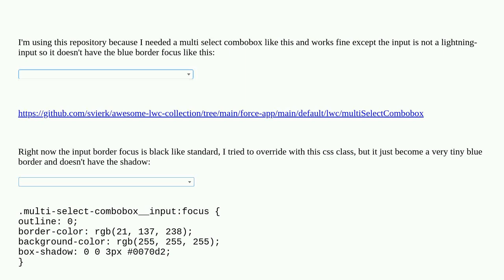Salesforce: Replicate border focus behavior lightning input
Replicate border focus behavior lightning input

A special thanks goes out to the awesome community

  lightning-web-components lightninginput lightning lightning-inputfield css